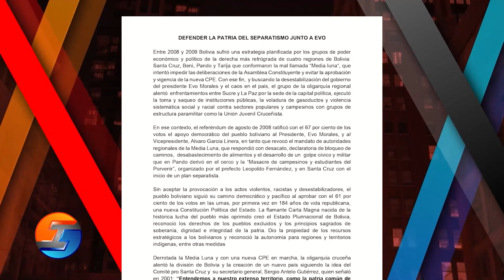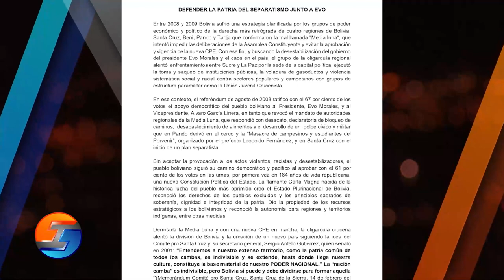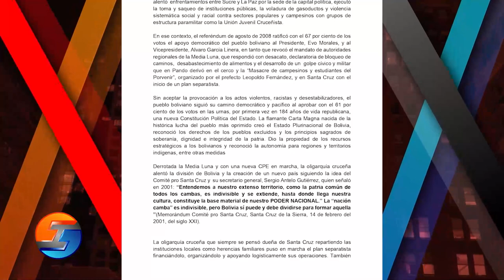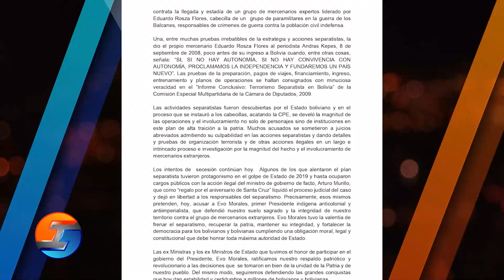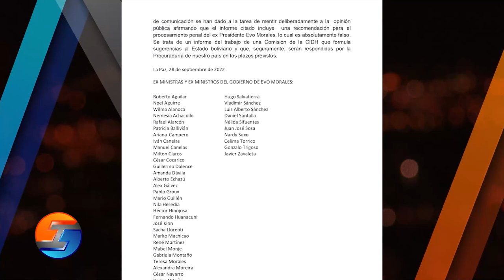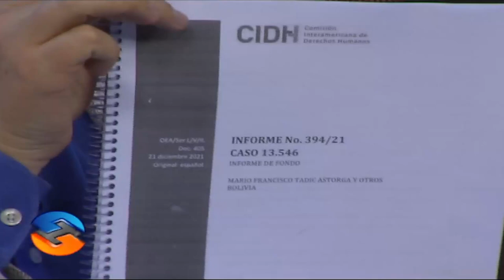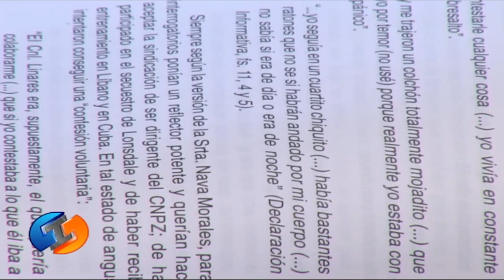AHORA: Te presentamos Irreverentes 28-09-2022